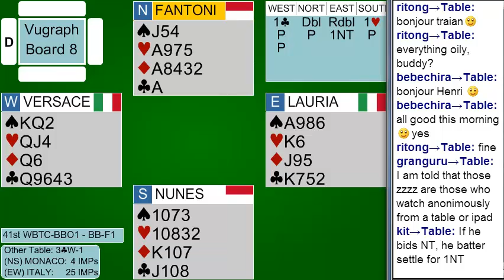41st Bermuda Bowl Final Segment 1 Monaco vs Italy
Monaco vs Italy. Credit to BBO, WBF, GABSI, Chirasoft & LIvebridge.